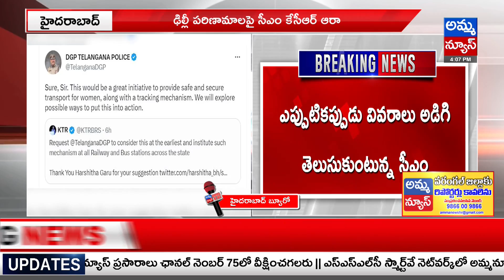పంజాగుట్ట పీఎస్ లో బండి సంజయ్ పై కేసు నమోదు ..! Police Case On Bandi Sanjay @Panjagutta | Amma News